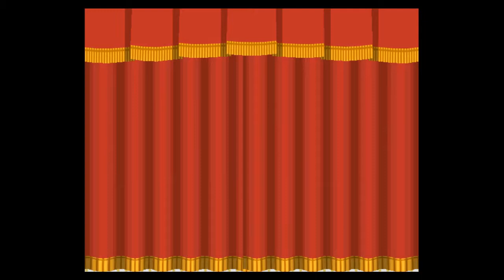Paper Mario: The Thousand-Year Door - Episode 11: First Try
Not an issue for a pro gamer like me.